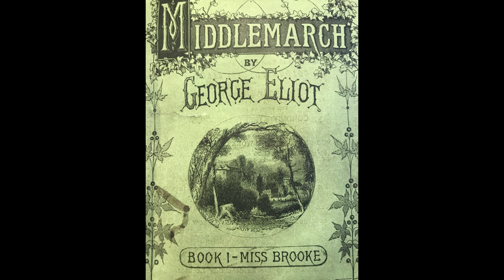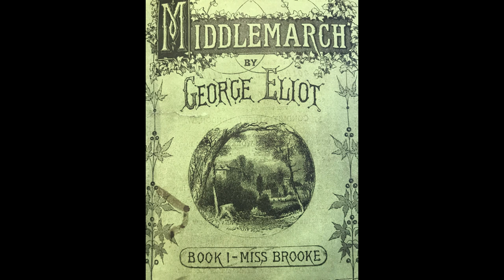Middlemarch By George Eliot 米德尔马契 乔治·艾略特 英文有声书- Public Domain Free Audio Books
We help people build their own online personal library, support for accurate multi-language translation Korean,Japanese,Chinese,German,Spanish,English etc. with a wide variety of top seller ebook formats(txt, audio, epub, mobi, pdf, word, ppt etc).

libmind帮助你建立自己的私人在线图书馆，支持多达100多种语言的电子书翻译（韩文、日文、中文、德文、西班牙文、英文、拉丁文等等），格式包括：txt、音频、epub、mobi等，另外还有5分钟自助翻译任何国外书籍的独家绝密课程，让你畅游国外文学世界的书海！点击下方链接即可购买相应服务：

This Video's Book Genres/Types: Non-Fiction（此书籍类型：非虚构类）
Build your own online library（建立自己的在线私人图书馆，永久保存你的爱书）:

Translate Any eBook In 5 Minutes Secret Course（5分钟自助翻译任何国外书籍独家绝密课程）：

Chat with us using Mixin messenger（下载Mixin跟我们直接聊天）
Add our id: 29273